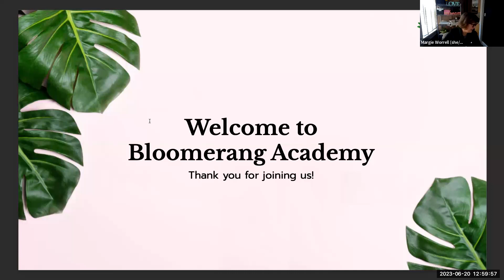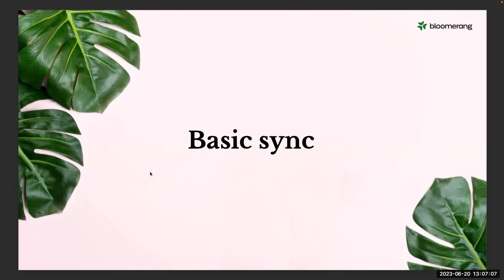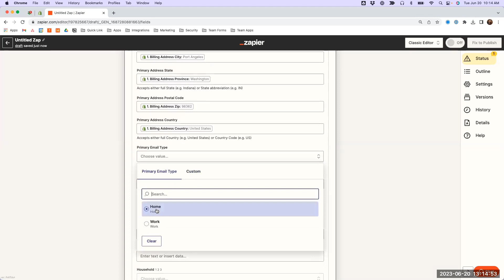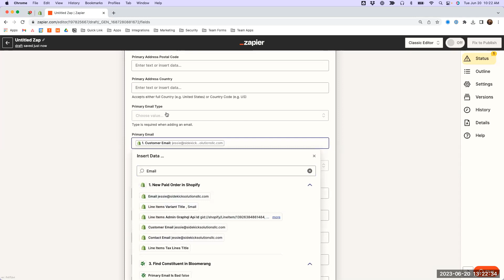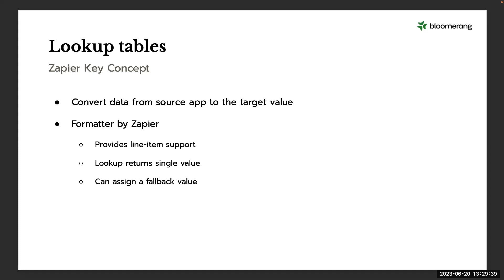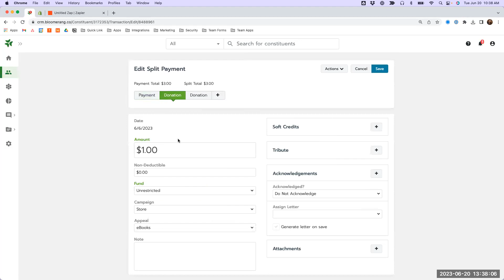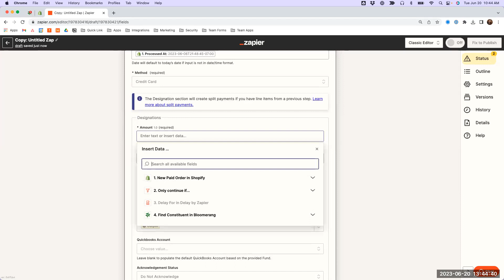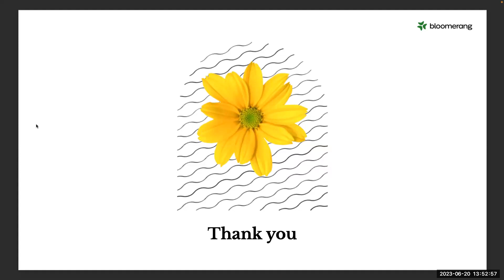Bloomerang + Zapier: Automating eCommece with Shopify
Many organizations are beginning to use eCommerce stores to sell physical, digital, and symbolic products. Learn how you can use the Bloomerang Zapier app to sync new orders in  your eCommerce store to Bloomerang.

Learn how the following works in Bloomerang:
  - eCommerce integration with Zapier
  - Dynamic workflows and custom automation mapping